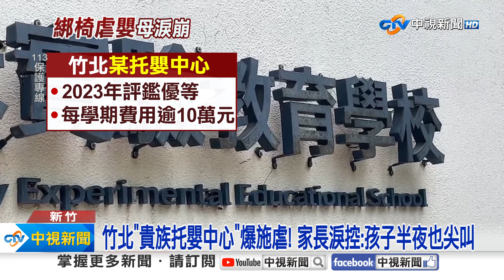"月收3萬元"貴族托嬰爆虐嬰! "綁椅5小時".不給水喝│中視新聞 20240815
新竹知名的貴族托嬰中心，驚爆虐嬰!家長心碎控訴，把不滿周歲的男嬰送去托育，卻發現孩子身上傷痕累累，一查，驚訝發現，原來教保員不但言語羞辱孩童、還拿尿布丟臉，甚至每天把小朋友，綁在椅子上超過5小時，孩子痛苦嘶吼，也完全無視，恐怖虐嬰，監視器畫面現在也全曝光。